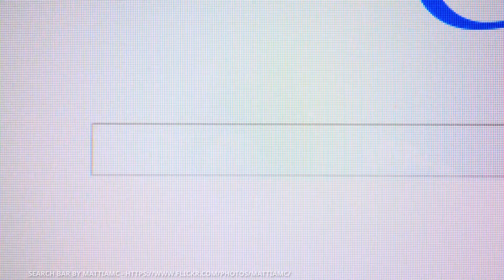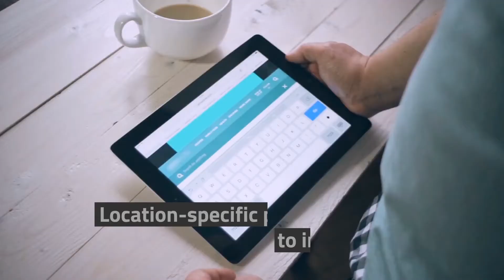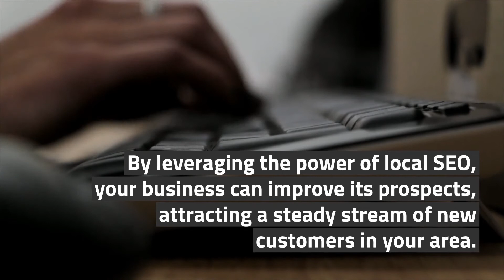Local SEO - (800) 736 - 9741 - Agency Tsunami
How Insurance Agents Can Use Local SEO
Agency Tsunami is the digital marketing division of Neilson Marketing Services, who has provided the insurance distribution sector with innovative marketing and communication solutions for over twenty-five years. With our Agency Tsunami program, we have implemented an integrated marketing strategy that includes optimized, professional websites supported by high-quality SEO and Social Media for hundreds of insurance retailers and wholesalers.

In digital marketing, many components come together to improve search visibility for companies. Search engine optimization, or SEO, forms the foundation of every digital marketing campaign. As search user habits have evolved, thanks in part to the rise of mobile computing devices like smartphones and tablets, new SEO strategies have also emerged. One of these is the concept of local SEO, which is a critical part of SEO for insurance agents.